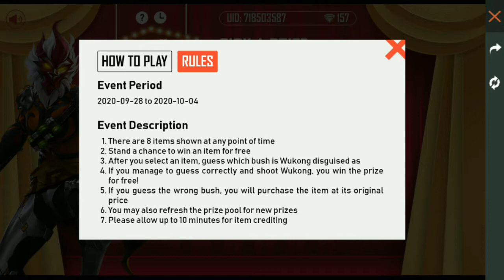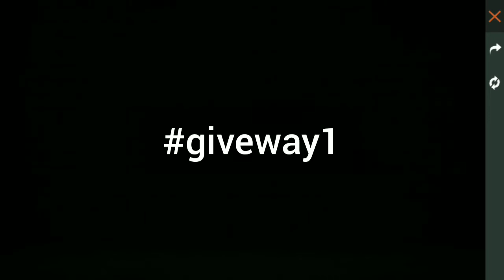GIVEWAY |Get Free Street Boy Bundle, Clu Character, Car Skin , Legendary Bag Pack,Emote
Hey Shadows,

I hope you guys enjoy this video and please do these things

Guild Recruitment
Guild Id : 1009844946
Guild Name: ᴮᴬᴰ乂รɦα∂σωร࿐

About Dr_Shaodw Gaming :This channel will provide you information, leaks, updates, tips & tricks and gameplay of free fire.